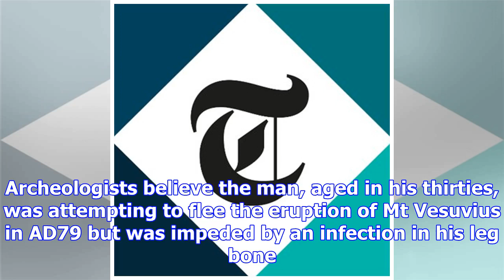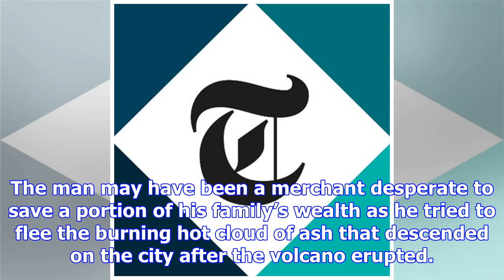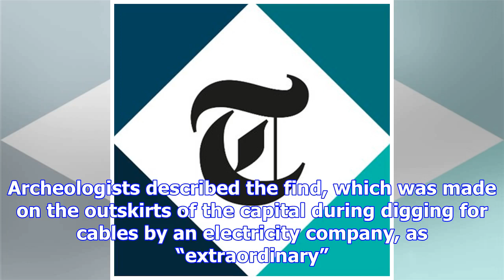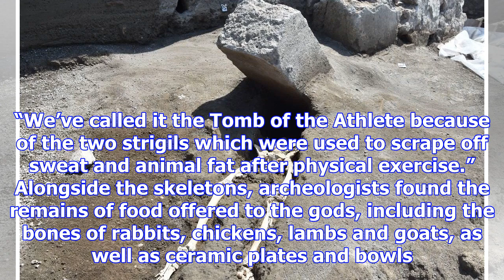The Roman soldier was beheaded by flying stones while fleeing from Pompeii having a 'treasure' of...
The Roman soldier was beheaded by flying stones while fleeing from Pompeii having a 'treasure' of money
The Roman man was trying to flee the eruption of Mt Vesuvius when he was hit by a giant slab hurled ...